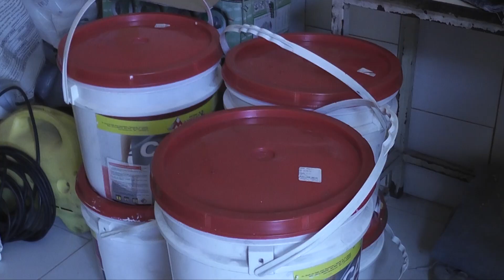Inspección y dotación de mobiliario escolar en la U.E.N Esteban Gil Borges de La Pastora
Entrega de mobiliario escolar a la UEN esteban Gil Borges, ubicada en la Parroquia La Pastora como parte del plan Una Gota de Amor para Mi Escuela en Resistencia que ejecuta el Gobierno Bolivariano